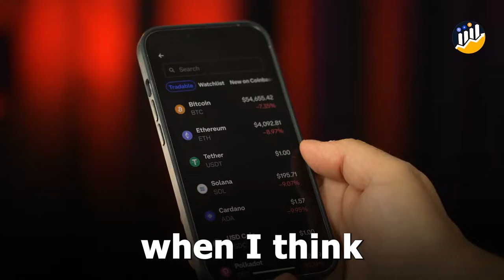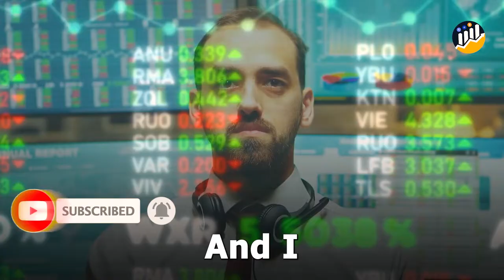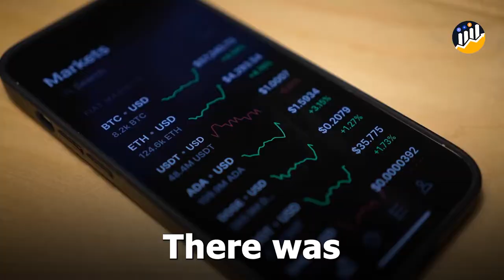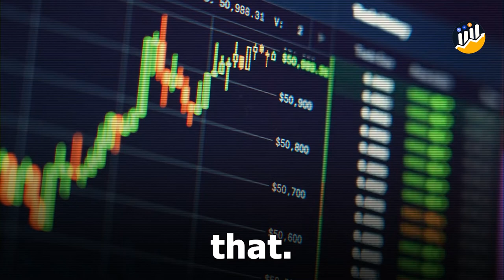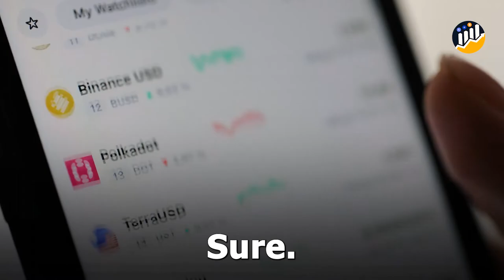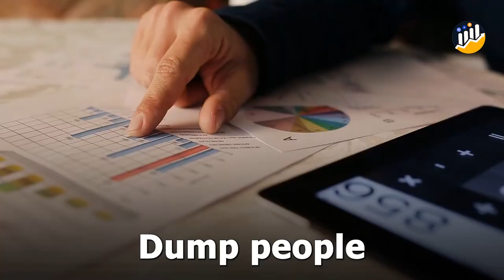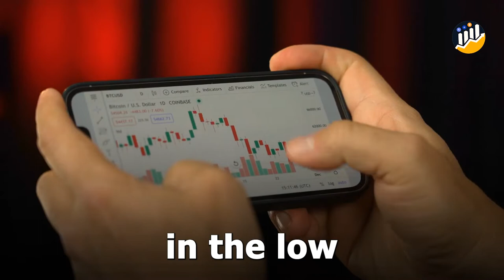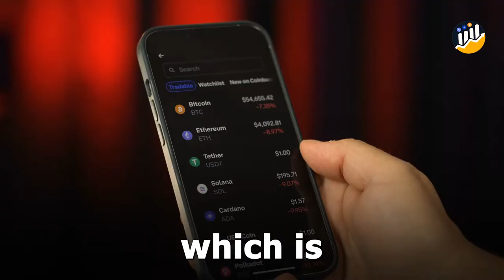Crypto Market Overview | Great analysis by by Mark Yusko and Bill Barhydt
Crypto Market Overview | Great analysis by Mark Yusko and Bill Barhydt

About Mark W. Yusko:
                                       Mark Yusko is an American investor and hedge fund manager. He is the founder, chief investment officer, and managing director of Morgan Creek Capital Management, an investment management firm that advises pension funds, endowments, and wealthy individuals.

About Bill Barhydt:
                                 Bill Barhydt entrepreneur and the Co-Founder and CEO of Abra, is a new type of digital cash payments app and network enabling the transfer of cash between any two smartphones.

Mark Yusko and Bill Barhydt analyze the price of Bitcoin and identify the factors that affect its value. They show the way to avoid them and earn profit.

Credits:

Channel: Blockworks Macro

Channel: Blockworks Macro

✔️ we are just using it for education and awareness.
✔️ We do not infringe the copyrights of the original owners of the content.
If you are or represent the copyright owner of materials used in this video and have a problem with the use of some of these materials, please contact me via my email
I am sure we will sort it out:

Thanks!